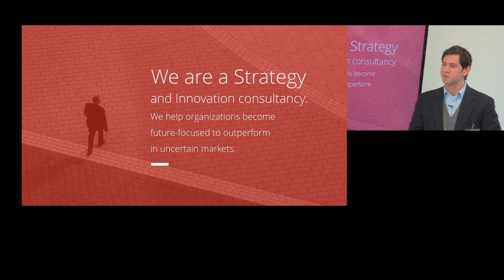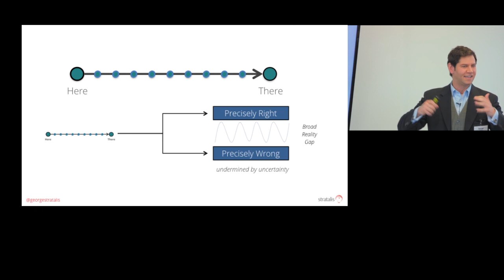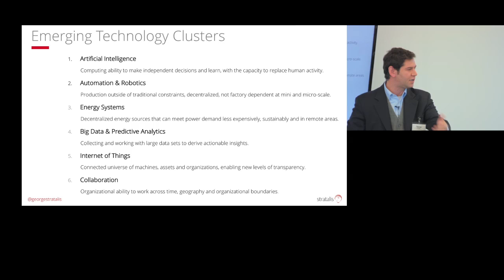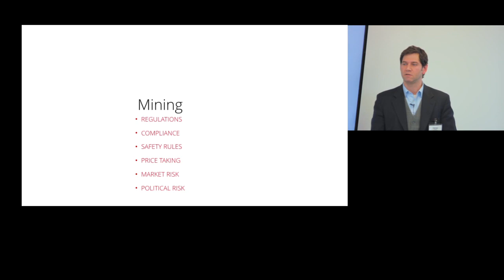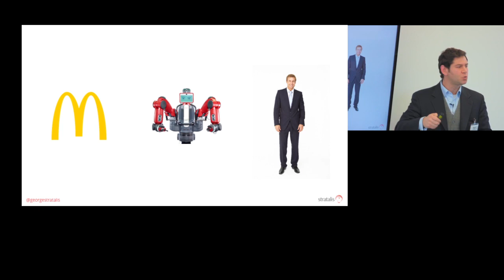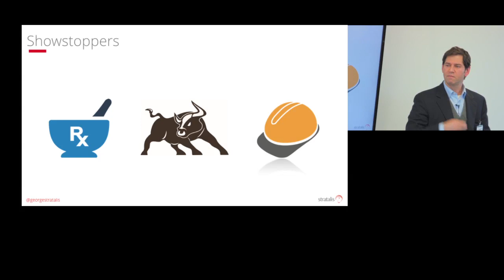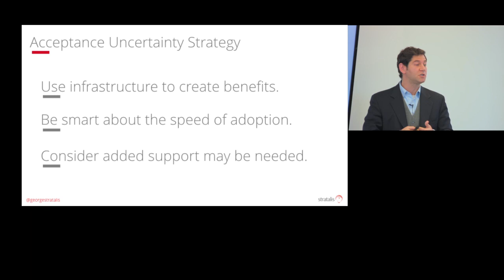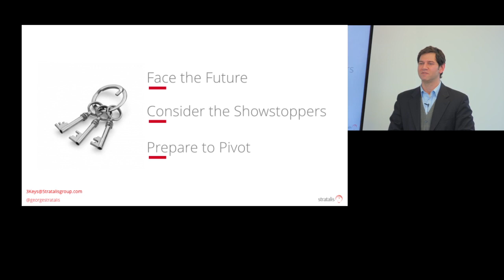McEwen Mining Innovation Lunch August 1, 2017 - George Hemingway of The Stratalis Group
McEwen Mining Innovation Lunch August 1, 2017 - George Hemingway of The Stratalis Group. The three keys to conquering uncertainty